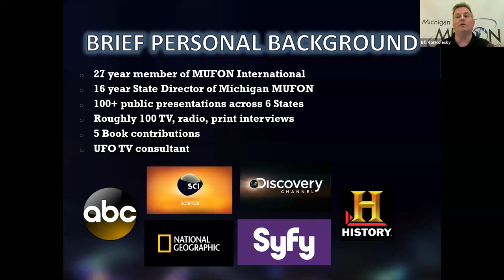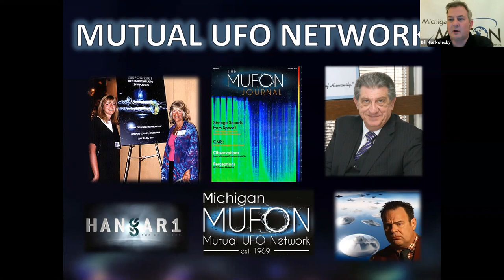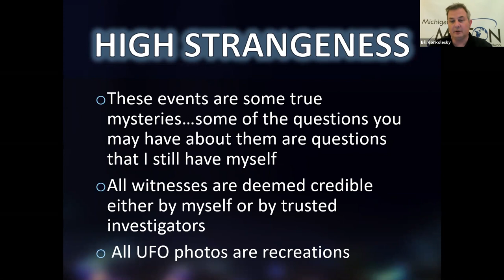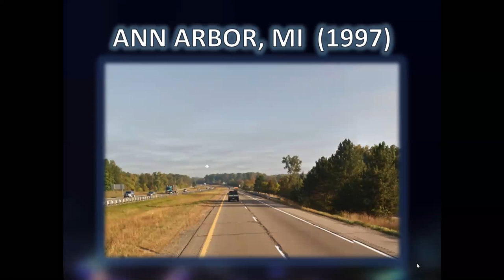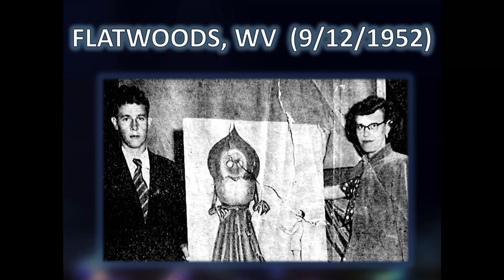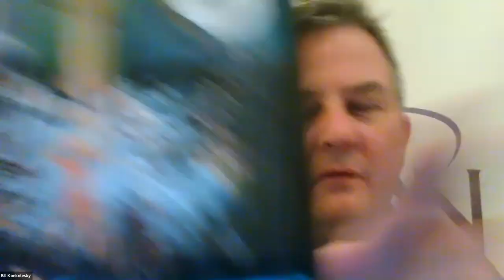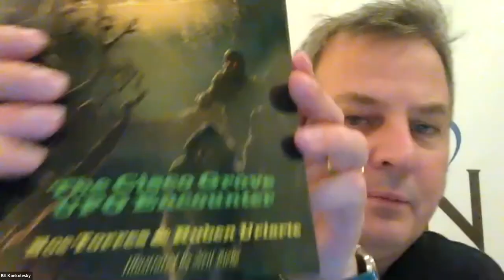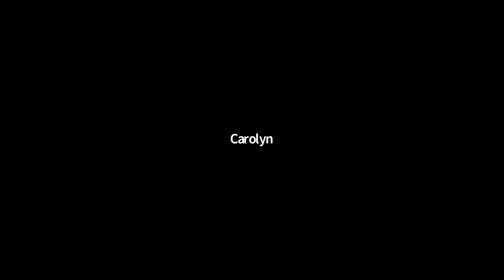High Strangeness UFOs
Any close encounter with a UFO is hair-raising but there are some cases where the events are so bizarre and frightening that they're in a class of their own.  Ominous UFOs.  Strange beings.  Harrowing encounters in the middle of the night.  If you are brave, please watch as Bill Konkolesky, the State Director of the Michigan Chapter of the Mutual UFO Network, tells of the eeriest known UFO events of all time.